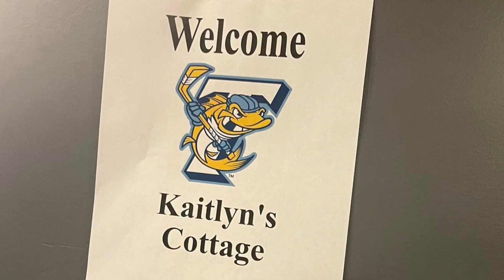Philanthropy Recognition 2023: Mission Partner of the Year - LaSalle Cleaners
LaSalle Cleaners (Owners: Gary and Rachael Resnick) received the 2023 Mission Partner of the Year Philanthropy Recognition Award. The event was held Wednesday, October 25.